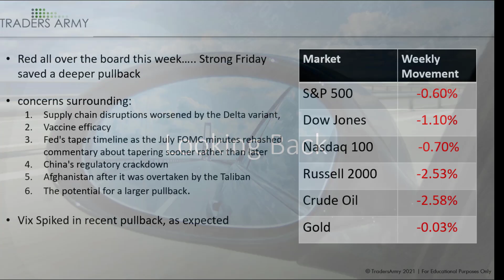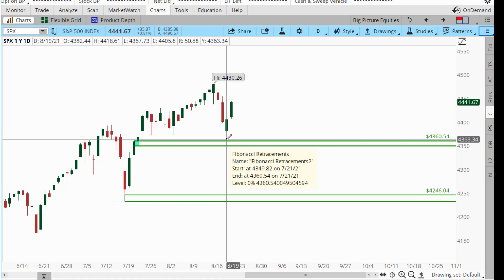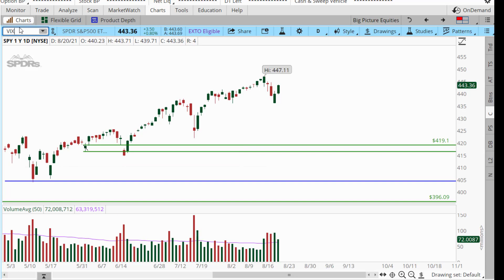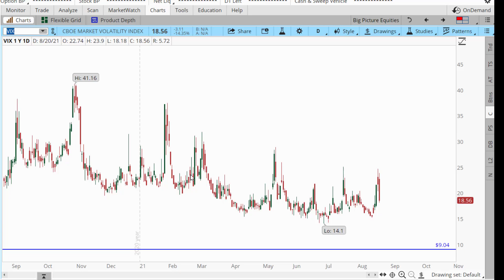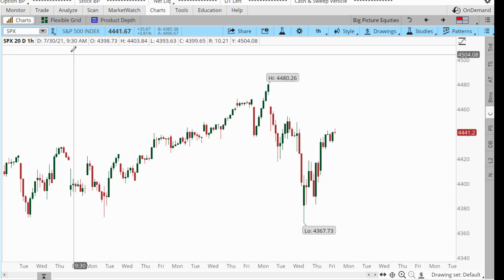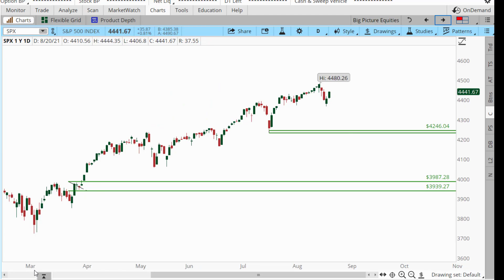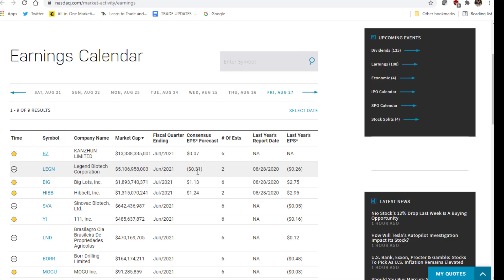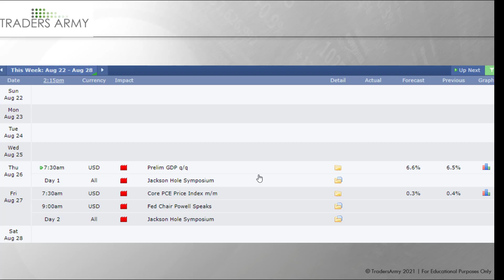Tradeing Week in Review and Next Week Preview 08/22/2021